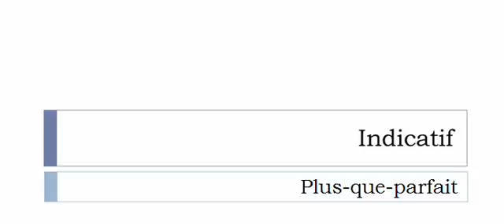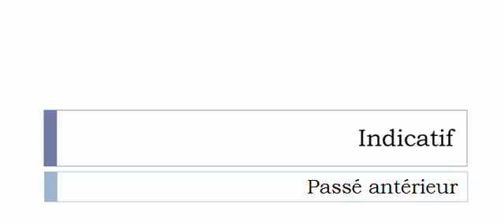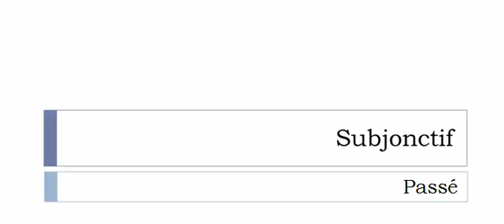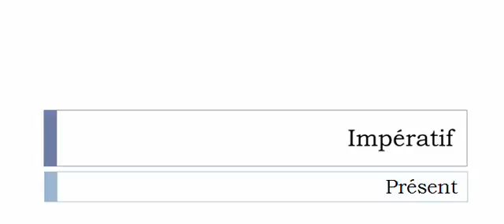Französisch lernen = Konjugation = Driller